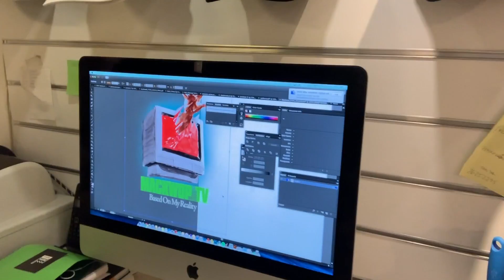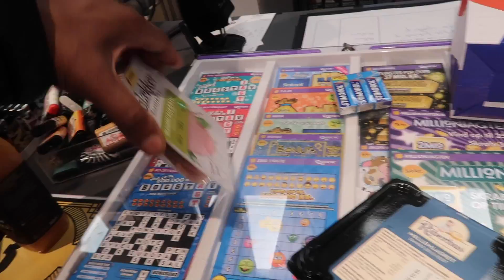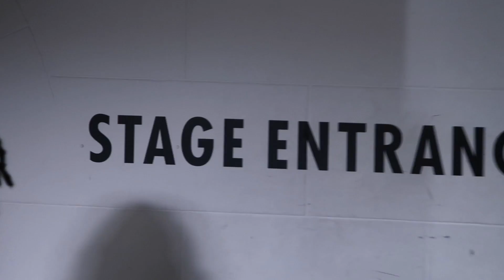This How You Survive A EUROPEAN Tour!!!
If think its all crepes an coffee in europe u triiiipen lmaoo!!

We really season the food different where im from hahahah